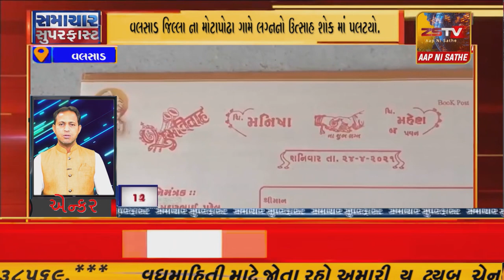SUPERFAST​​#_​​ NEWS# TOPNEWS _ ZSTVNEWS_